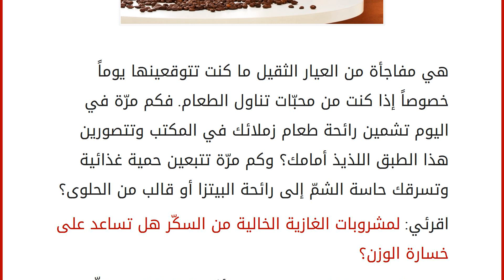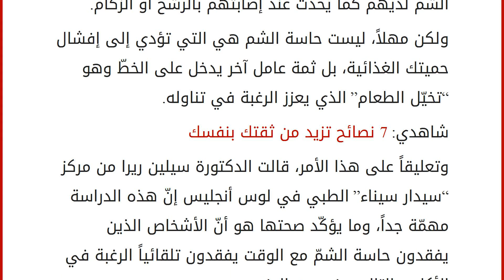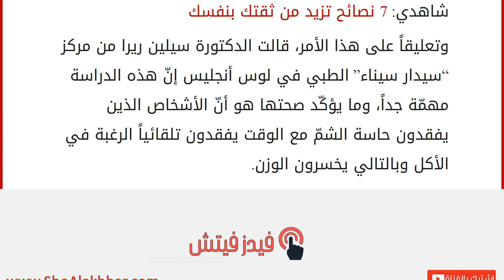مفاجأة&#8230; رائحة الطعام تزيد الوزن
إقراألمقال كاملا :
هي مفاجأة من العيار الثقيل ما كنت تتوقعينها يوماً خصوصاً إذا كنت من محبّات تناول الطعام. فكم مرّة في اليوم تشمين رائحة طعام زملائك في المكتب وتتصورين هذا الطبق اللذيذ أمامك؟ وكم مرّة تتبعين حمية غذائية وتسرقك حاسة الشمّ إلى رائحة البيتزا أو قالب من الحلوى؟
اقرئي: لمشروبات الغازية الخالية من السكّر هل تساعد على خسارة الوزن؟
بعد قراءتك هذا الخبر ستفاجئين لأنّ رائحة الطعام تؤثّر على وزنك، فمثلما تؤثّر على شهيتك، نعم هي تؤدي دوراً في زيادة الوزن من دون الحاجة إلى تناول الطعام. تتساءلين كيف ذلك؟ إليك ما أظهرته الدراسات الحديثة:
بحسب دراسة بريطانية أجريت في جامعة بورت سموث في إنكلترا وتناولت علاقة حاسة الشم بزيادة الوزن، تبيّن أن هذه الحاسة هي من الأسباب الرئيسة لاكتساب الكيلوغرامات. وقال الباحثون: “كلما ازدادت حاسة الشم لدى الإنسان حدّة، ازداد شعوره بالجوع. وهذا يؤدي بالتالي إلى زيادة وزنه، خصو